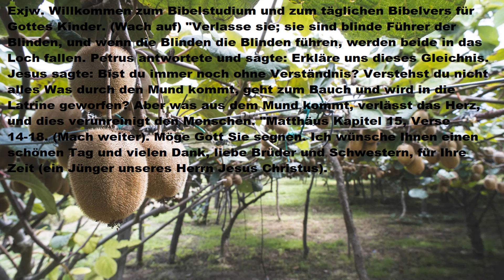Text des Tages (mit Musik) Wenn der Blinde den Blinden führt, fallen beide in das Loch.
Schreiben Sie Ihre Fragen und Antworten in die Kommentare des täglichen Textes, der jeden Tag hochgeladen wird (DANKE). Willkommen zum Bibelstudium und zum täglichen Bibelvers für Gottes Kinder. (Wach auf) "Verlasse sie; sie sind blinde Führer der Blinden, und wenn die Blinden die Blinden führen, werden beide in das Loch fallen. Petrus antwortete und sagte: Erkläre uns dieses Gleichnis. Jesus sagte: Bist du immer noch ohne Verständnis? Verstehst du nicht alles Was durch den Mund kommt, geht zum Bauch und wird in die Latrine geworfen. Aber was aus dem Mund kommt, verlässt das Herz, und dies verunreinigt den Menschen. "Matthäus Kapitel 15, Verse 14-18. (Mach weiter). Möge Gott Sie segnen. Ich wünsche Ihnen einen schönen Tag und vielen Dank, liebe Brüder und Schwestern, für Ihre Zeit (ein Jünger unseres Herrn Jesus Christus).